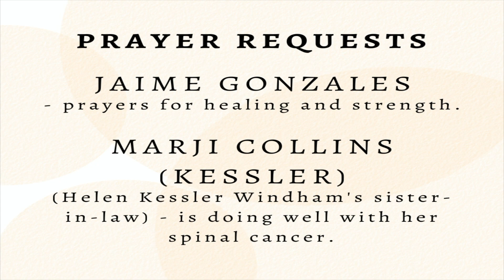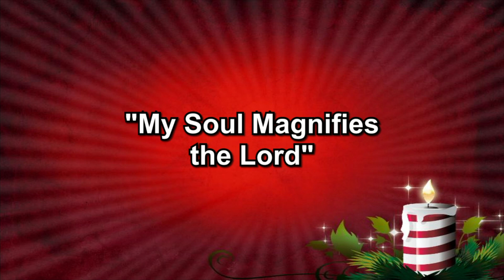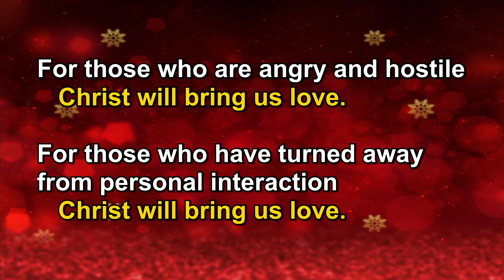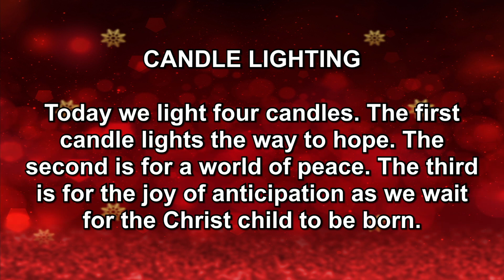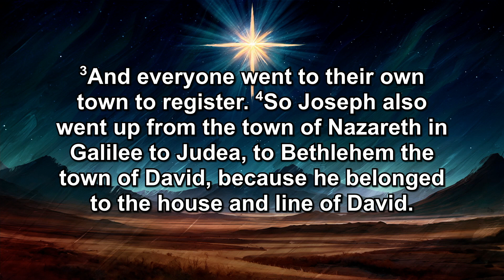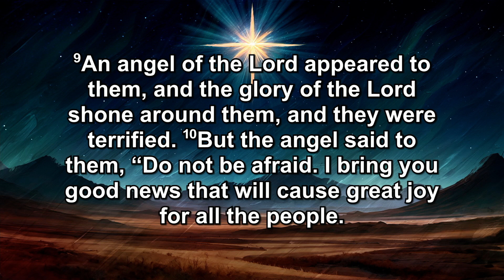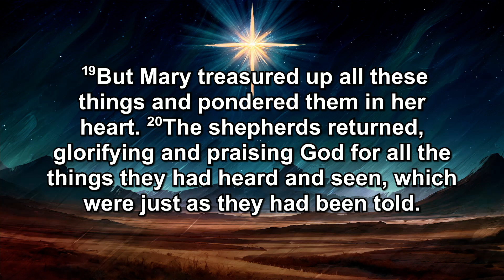December 24th, 2023 4pm Christmas Eve Contemporary